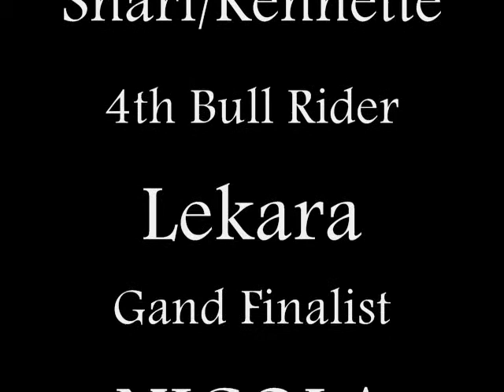TheBullRide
Friends Riding The Bull @ a Luau...Complete With Grand Finale!!! LOL